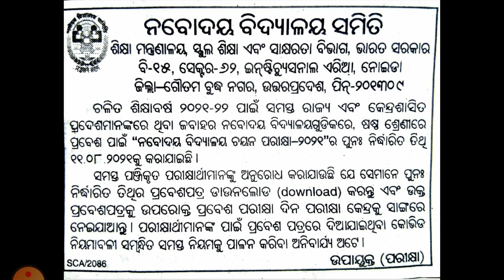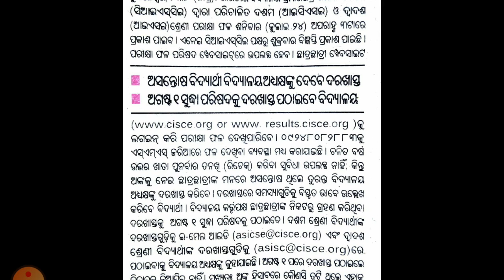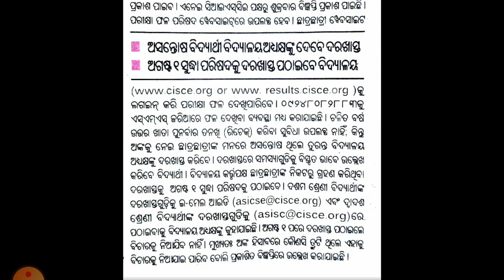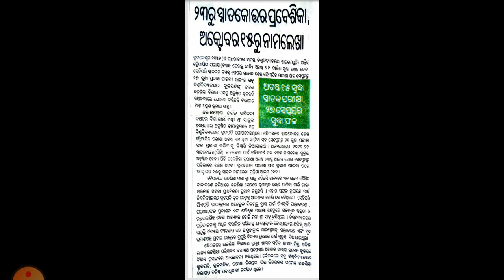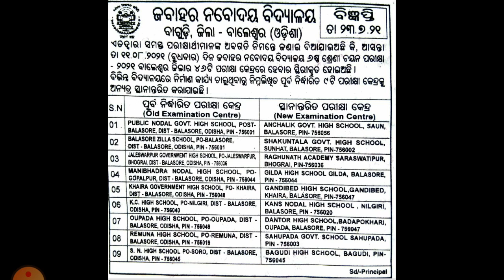+3(6th sem),NET,CPET(PG), Novodaya exam, CISCE 10th and +2 result declare,HSC10th 2021 admitcard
video link..